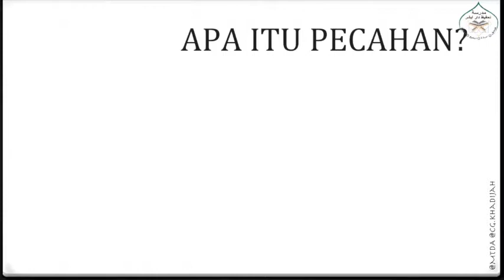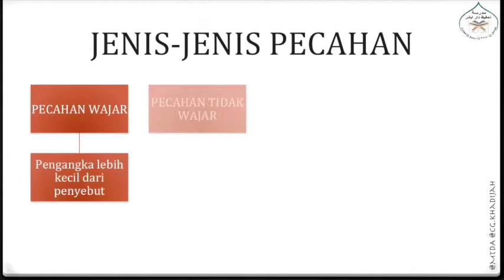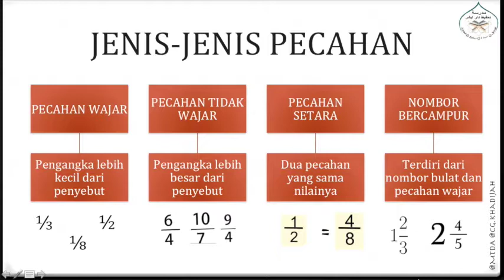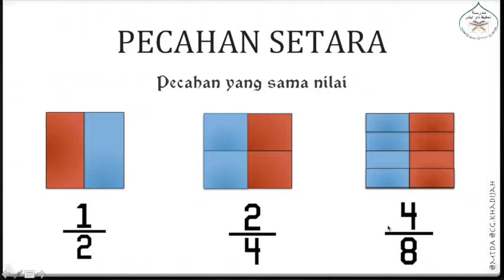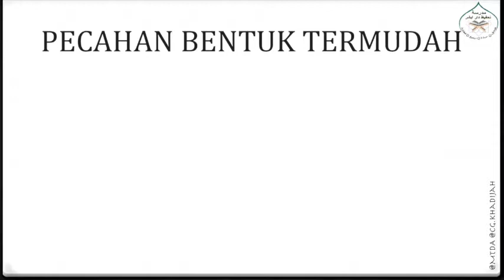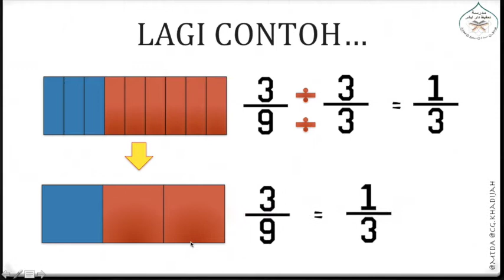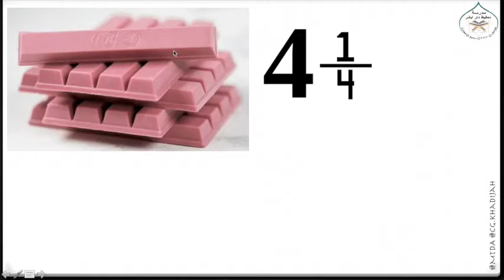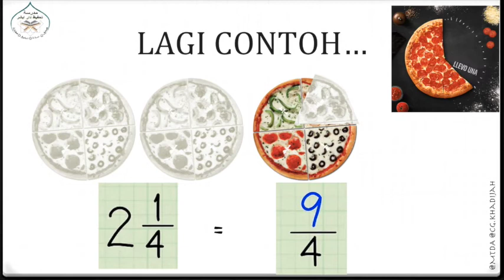12/04/2020 AHAD MATEMATIK TAHUN TIGA: Pecahan Part One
Kelas: Ibnu Sina
Subjek: Matematik
Topik: Pecahan Part One

SUMBER:
1. Buku Teks Matematik Tahun 3 Jilid 1
2. cikgumazirawahab.blogspot
3. academia/noramalina

5. warsppg.blogspot.com.2012/09/pecahan-tahun-3